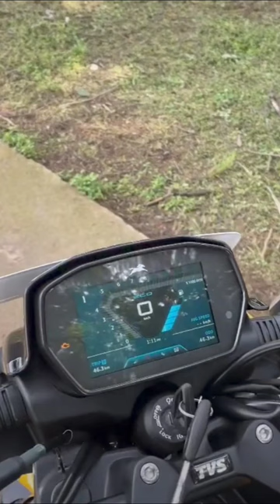New Tvs raider TFT screen 😮👌